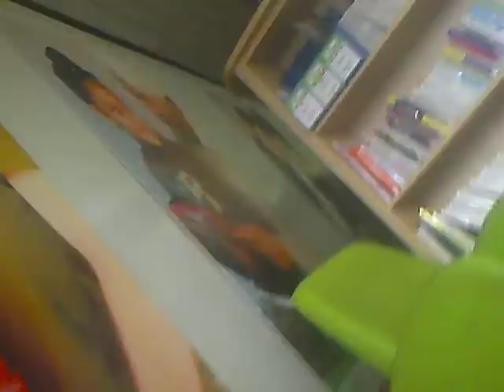Old Birmingham library good view whilst reading.